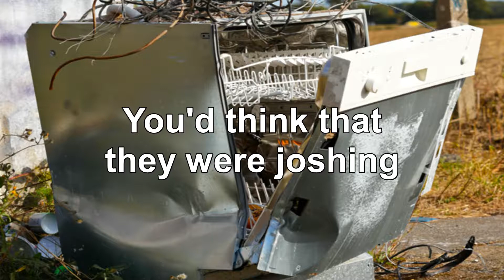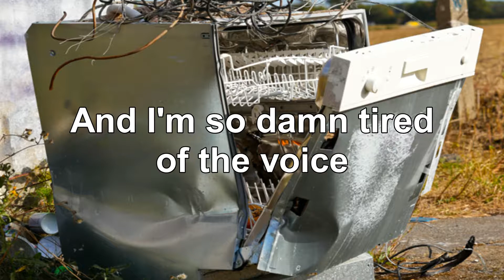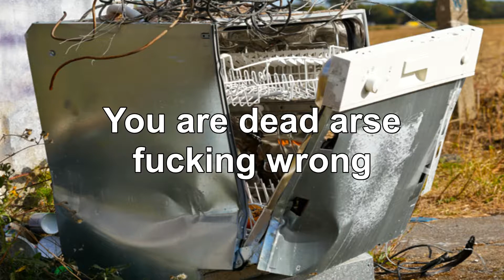Graham Stoney - Everything Is Fucked (Official Lyric Video)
The official lyric video of the song to play when you're having a bad day.

Lyrics: Graham Stoney - Everything Is Fucked

[Verse 1]
Everything is fucked
It might as well get chucked
My dishwasher is broken
Think I'll throw it in the ocean
Because everything is fucked
I might as well get stuffed
My mum and dad have cancer
And there's no such thing as Santa
And the girl I love is dating
A drummer named Dave
She's prob'ly his sex slave

[Verse 2]
All: Everything is fucked
I'm getting rather puffed
Some days I feel so tired
That I can't get out of bed
The doctors give me blank looks
Say "It's all just in your head"
You'd think that they were joshing
But then why can't I stop coughing?
There is no God
Yet the guilt and fear remain
And it's pouring rain

[Chorus 1]
I think I made a small mistake
Somewhere along the line
That somehow got all magnified
By the passages of time
And while my insecurities
Are there for all to see
What if my inner critic
Is actually the real me?

[Verse 3]
We might as well get stuffed
I'm giving up on yoga
And I panicked in a toga, that's why
The world can go get stuffed
I'm sick of meditation
And I need some inspiration
I'm so damn tired of the voice
That's in my head
I'm wishing it was dead

[Chorus 2]
I used to think that I was
Such a positive up-beat guy
But now I've got this feeling
It was all a filthy lie
And if you should expect
A happy ending to this song
I'll break it to you gently:
You are dead arse fucking wrong

[Outro]
All: Because everything is fucked  x 3